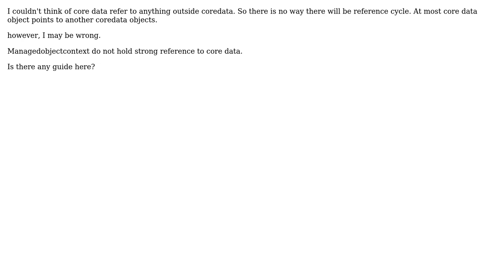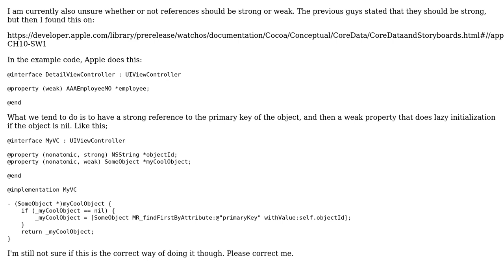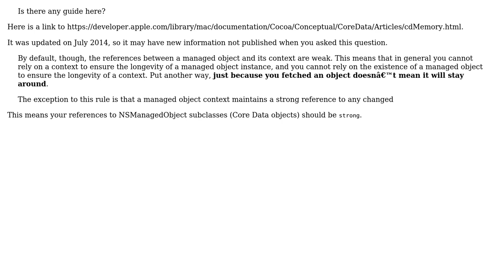Should Reference to Core Data Object be Strong or Weak? (2 Solutions!!)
Should Reference to Core Data Object be Strong or Weak?

With thanks & praise to God, and with thanks to the many people who have made this project possible! | Content (except music & images) licensed under CC BY-SA | Music | Images & others | With thanks to user Septiadi Agus user Jeff user chikuba and the Stack Exchange Network Trademarks are property of their respective owners. You are responsible for your own actions.